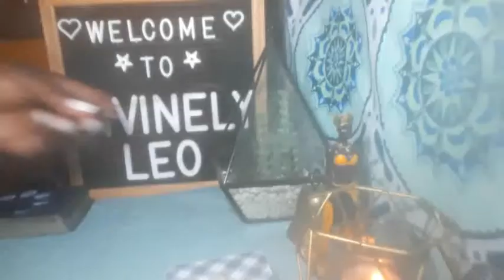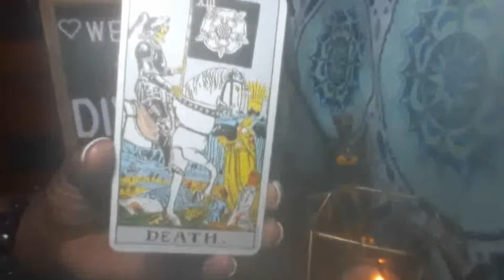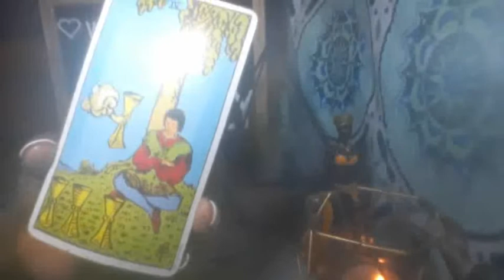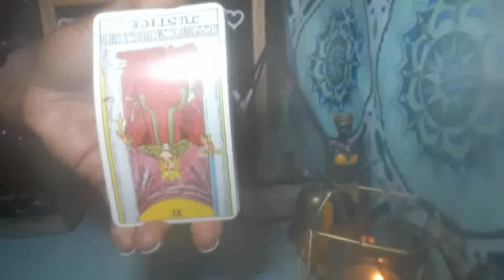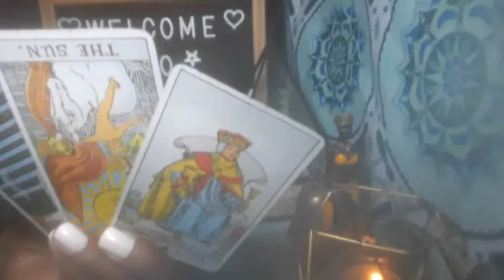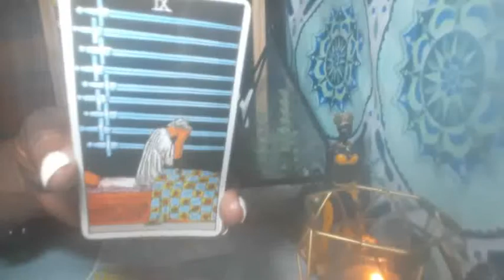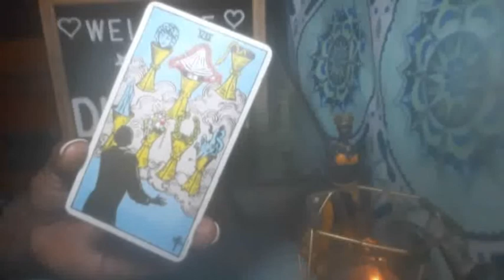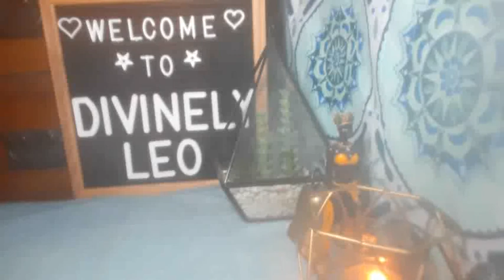WAYNE DUECE & CORI BROADUS ENGAGED. WILL THEY MAKE IT DOWN THE AISLE (CONFLICTED)?-ENERGY READING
Congratulations to rapper Snoop Dogg’s daughter, Cori Broadus, and her longtime boyfriend, Wayne Duece. Over the weekend, the sweethearts got engaged, and it appeared to be a heartwarming proposal.

Subscribers request readings of your favorite celebrity or things that's going on in the news/blogs are $5 for 2 questions (this is not for personal readings).